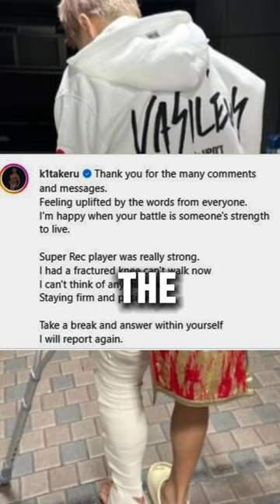DON'T MESS WITH THAILAND'S KICKING MACHINE SUPERLEK VS TAKERU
This is what happens if you mess with Thailand's Kicking machine.